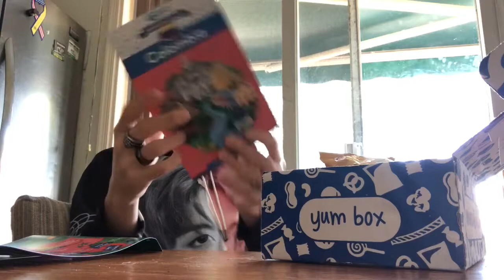YUM BOX lol ~bradley winter~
Hey guys im just a small kpop youtuber that love making kpop videos im a big multifanboy ive been in to kpop for 5years now. kpop is more then bts and blackpink but yes i love them both but i love to show off more kpop groups then just one group lol I also do mini vlogs and i live stream once and awhile on youtube.. so like comment and mostly subscribe for more kpop content

this is just something different dont worry kpop reaction videos are still gonna happen and maybe vlogs
* coughs* hit hit* coughs again